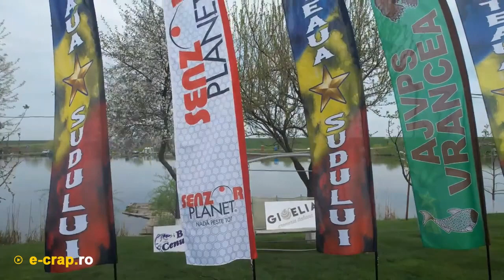Steaua Sudului - Balta Cenusaru - imagini live drona - premiera in pescuitul sportiv Romanesc